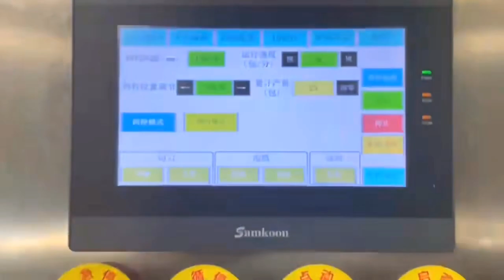Bubble film wrapping packaging machine for snack bags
The machine is for the bubble film wrapping packaging of snack bags.